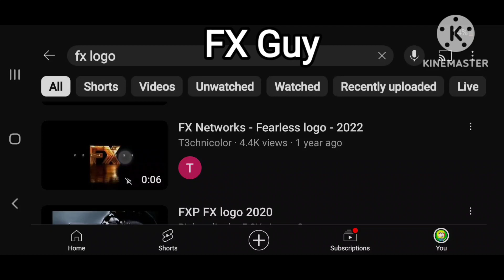FX Guy - Jokey Island 2